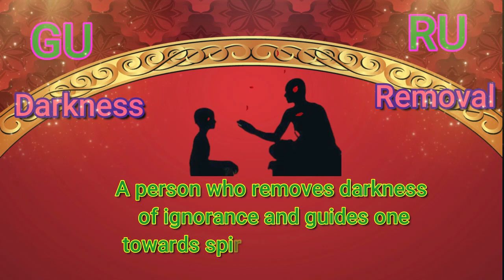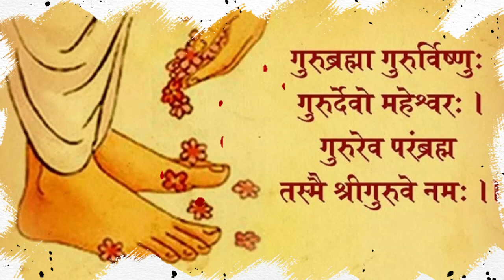Guru Purnima - Story of guru purnima and its importance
Guru Purnima # Story of Guru Purnima # Importance of Guru Purnima # Why do we celebrate Guru Purnima # गुरु पूर्णिमा # गुरु पूर्णिमा की कहानी